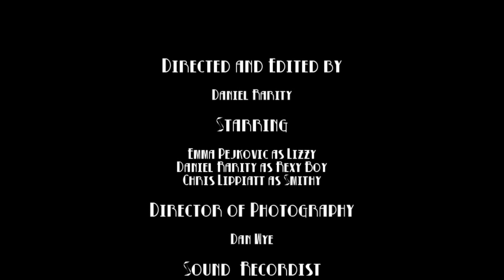The Bicycle Killer Caper - Short film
New York, the 1940’s. Ace Detective Rex Manning is on the case of a serial killer who leaves a strange calling card, he runs over his victims with a Bicycle!

Entrant in the '2018 Top of the South Film Festival'

Made in Blenheim, New Zealand